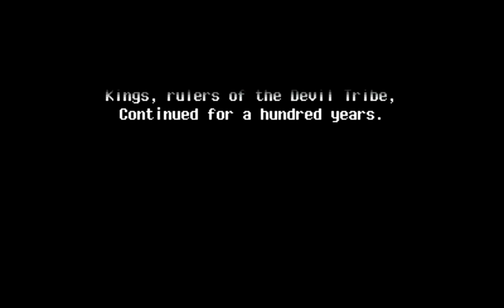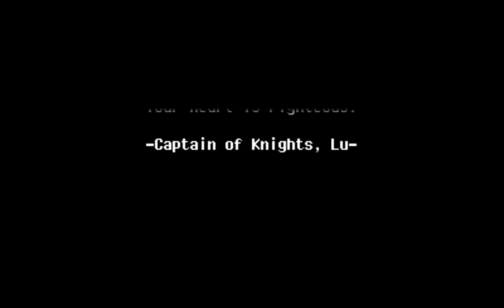ZENONIA® 3 Gameplay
ZENONIA® 3 is an RPG game where you play as a hero with specific and awesome skills to help save a kingdom! Check it out